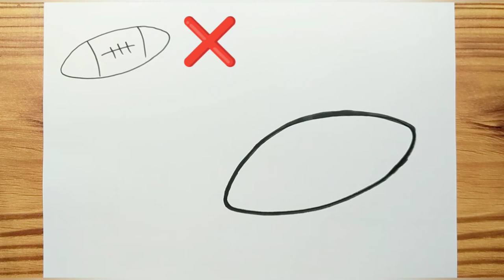How to draw A RUGBY BALL Easy